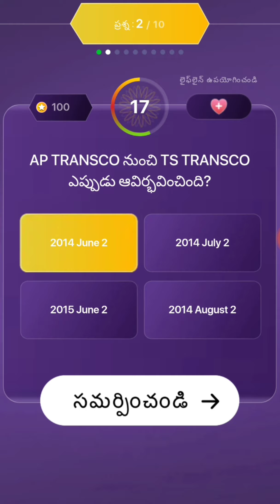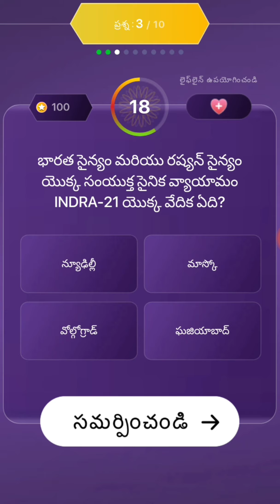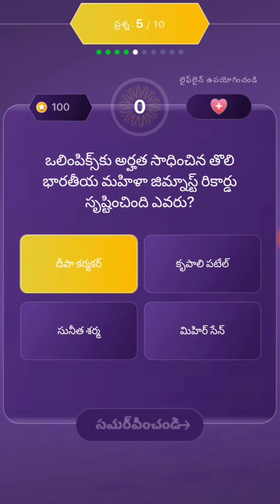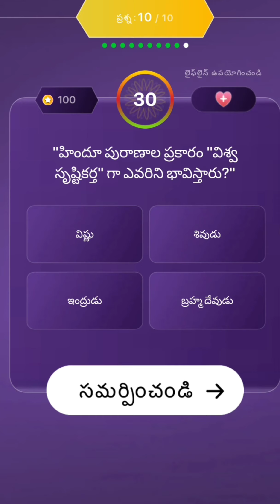Today's EMK offline quiz answers|Evaru meelo koteeswarulu|12sep2021|sonyLIV|jr NTR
my quiz videos